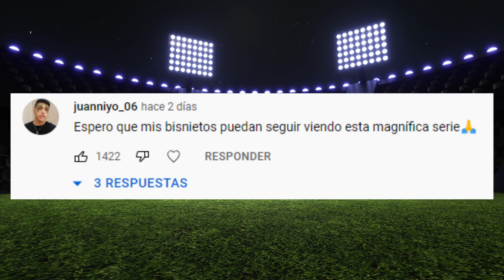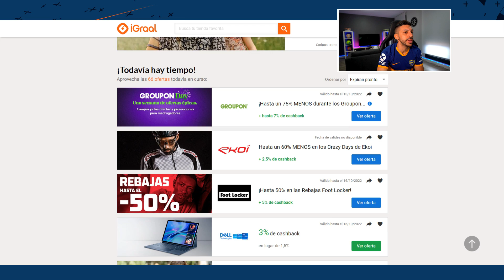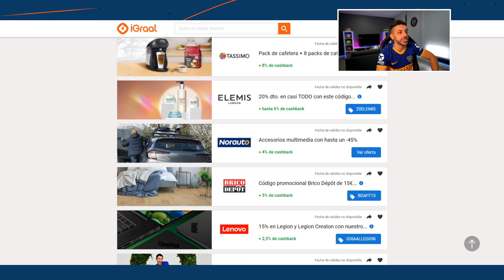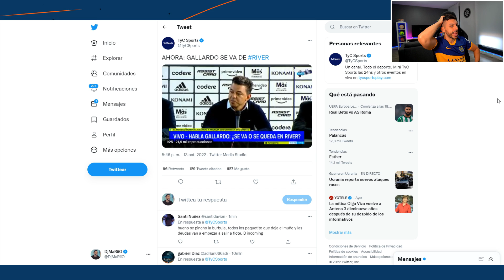PEDIMOS TRASPASO...MODO CARRERA JUGADOR FIFA 23 (EPISODIO 3) DjMaRiiO